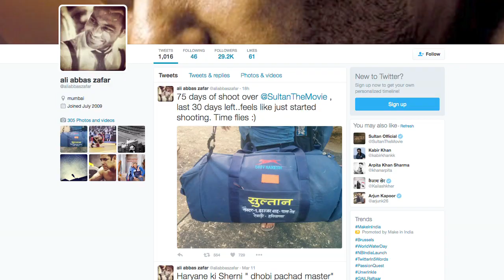Sultan | Salman Khan & Anushka Sharma | Shooting Nearing Its End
Bollywood superstar Salman Khan and Anushka Sharma, who will next be seen in 'Sultan, will wrap the shooting of the Ali Abbas Zafar directorial by next month.